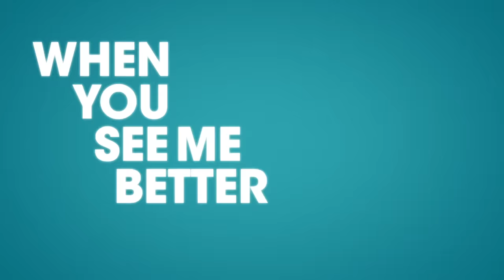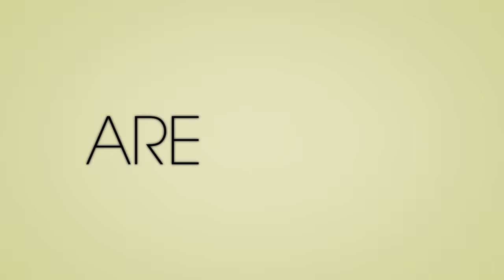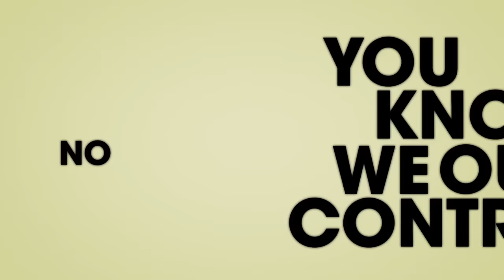Semicolon (feat. Solange) - LYRICS VIDEO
Our 2nd vid for YouTube Comedy Week!

Guest Starring MAYA RUDOLPH as the teacher!!!

Fun fact: This is the first video that The Lonely Island did not direct and edit themselves. Big thank you to Brendan Walter for making this "lyrics video".